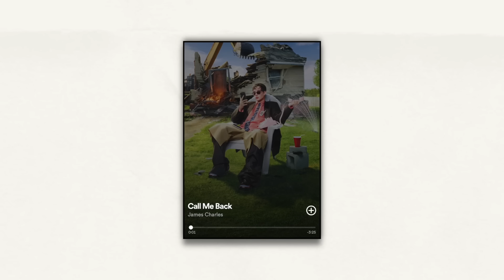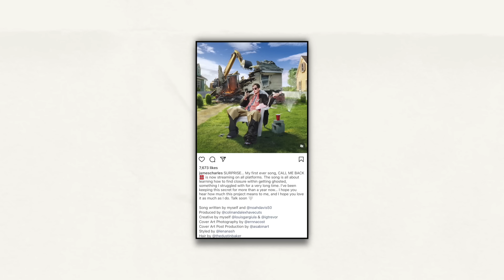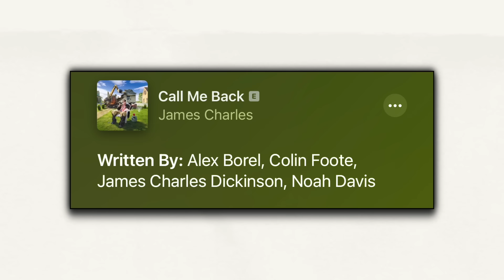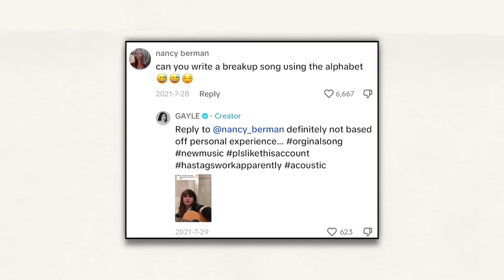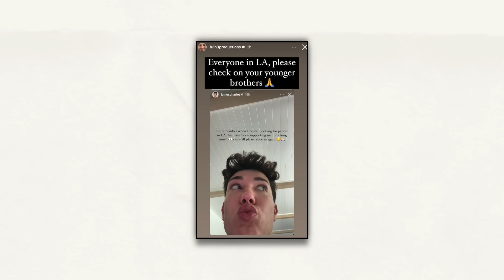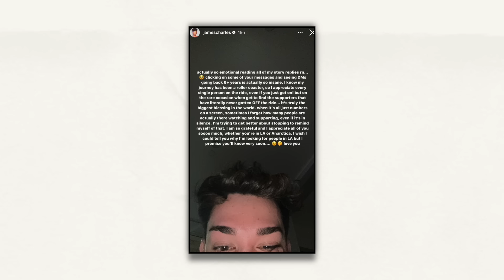JAMES CHARLES SHOCKS THE INTERNET (weekly teacap)